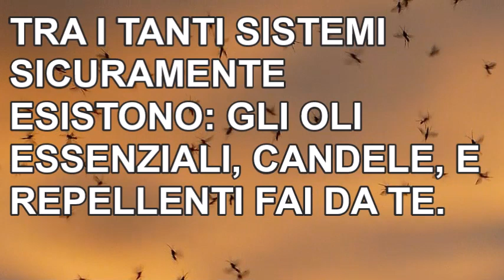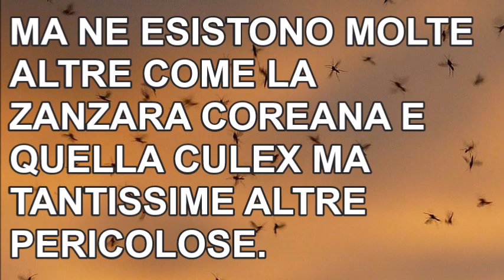COME ALLONTANARE LE ZANZARE IN MODO FACILE ZANZARE ELIMINARLE CON RIMEDI NATURALI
Le zanzare, specialmente in estate sono un vero e grosso problema, esistono tanti rimedi naturali per mandarle via.
Se la risposta è stata soddisfacente metti il pollice in su.
Altrimenti GRAZIE di Cuore per aver visitato il video.
🔴 Commenta cosa vuoi sapere fai una domanda e ne faremo un video con una risposta veloce.

A cosa fanno bene le zucchine e Quante calorie hanno Differenza zucchine chiare e zucchine scure